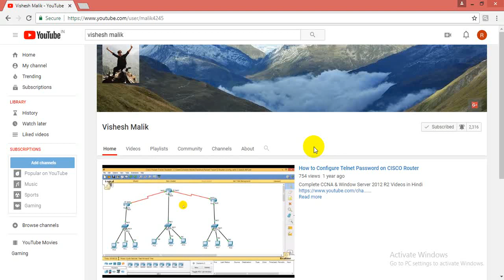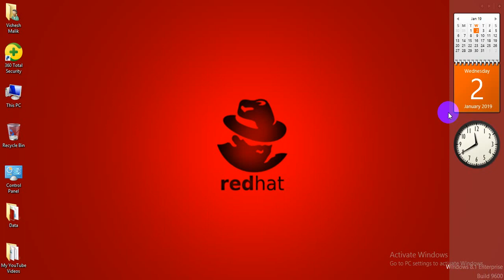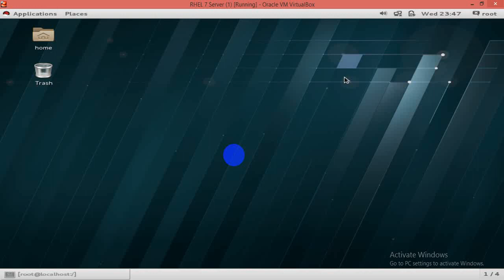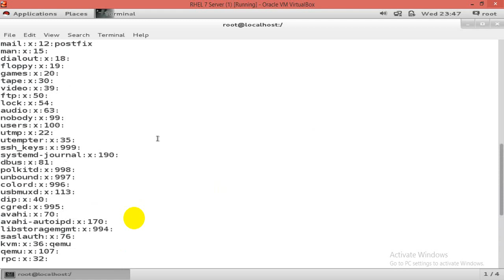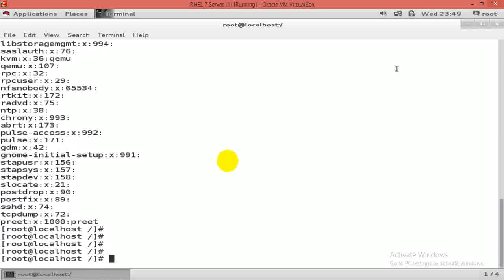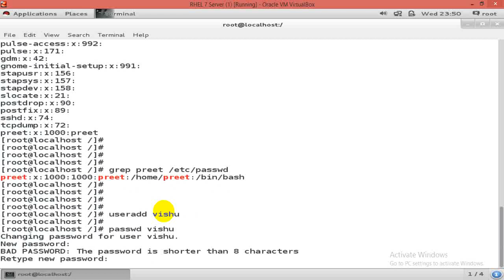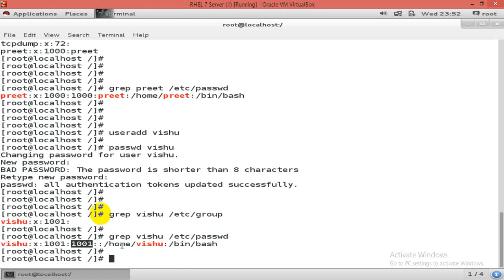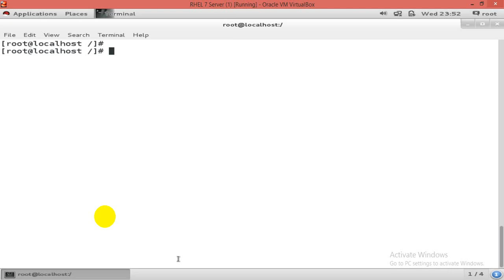Group Management in Linux, Part - 1, Video No - 34